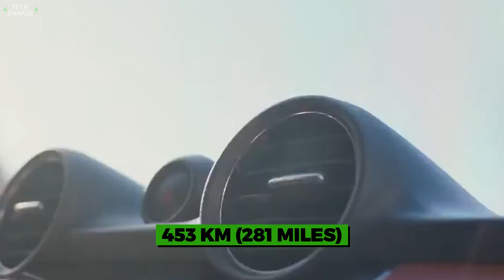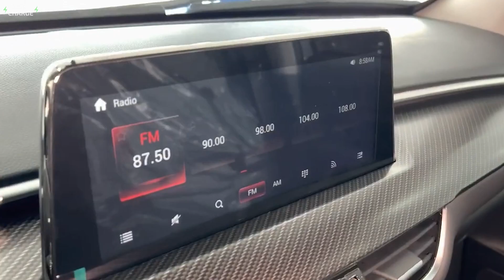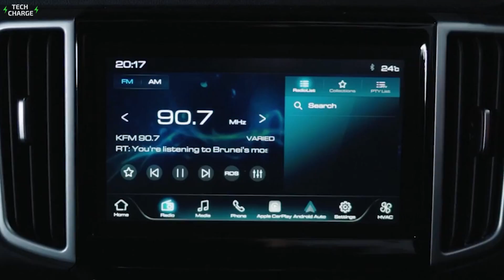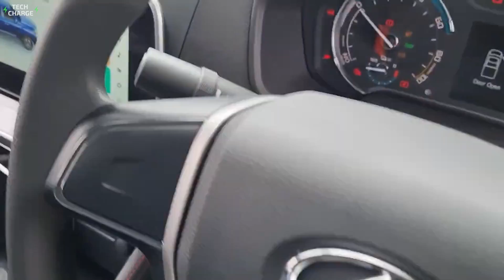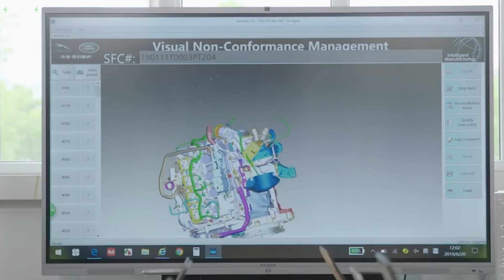12 NEW Cheap Electric Trucks from CHINA (with range & price)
While the rest of the world struggles with EV adoption, China is on a full throttle and electric pickups are currently on a swing. It looks like Chinese carmakers have found a way to make them capable enough to compete with diesel- and gas-powered counterparts. More importantly, they know how to make them affordable and for that reason, we present you our list of 12 new Cheap Electric Trucks from China, with their range and prices, that can soon take over the global pickup market.